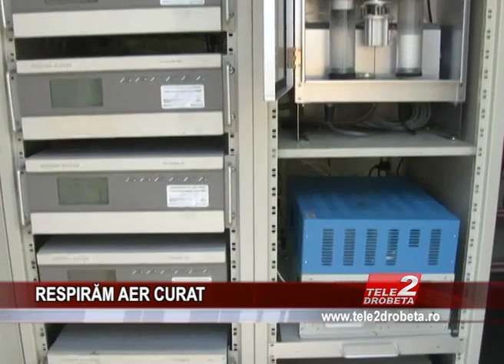RESPIRĂM AER CURAT